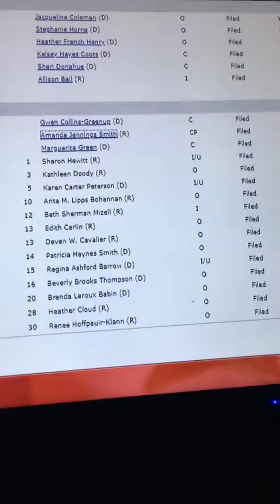Facebook and Google censorship of a legally qualified candidate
During my campaign of Oct 2019 for LA Sec Of State all links to social media were broken. No one was able to locate my views or information for voting purposes. I was actually banned on this account and my page with 156,000 likes was unpublished. I consider this a violation of my 1st amendment, violation of freedom of commerce, theft of intellectual property and most importantly big techs ability to control who can be seen during elections. If Big Tech decides who can campaign on their monopoly platforms they will decide every election from this day forward. I thought I lived in America. I guess we have turned socialist and they don't want conservative people in their house.